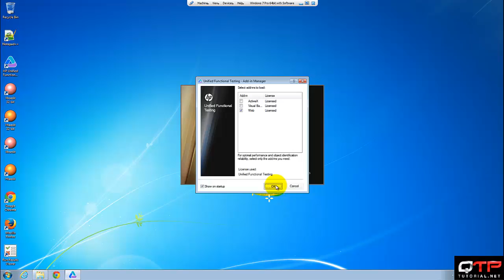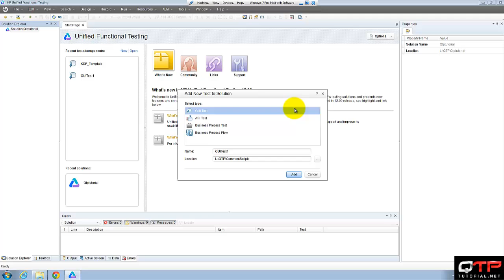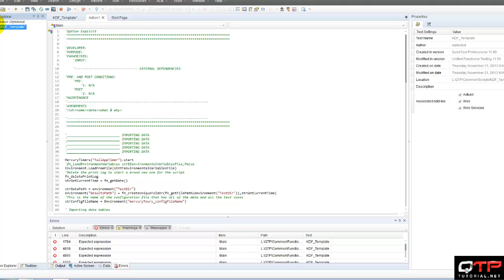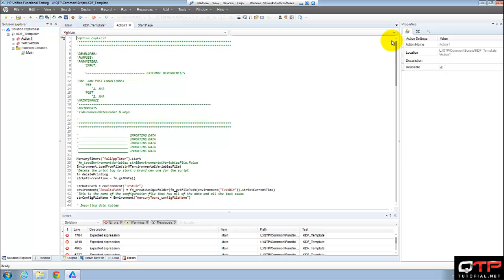2-Advanced QTP tutorial-developing a KDF for a live application-Starting(QTP Tutorial)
is an industry leading website in helping individuals to become Automation Specialists with QuickTest Professional. This site teaches VBscript, QTP, Computer Basics, Automation Strategies, fundamentals of QA and much more for all levels. QTPtutorial.net provides most of it's content for free so that anyone can learn automation skills. Whether you are an expert or just starting, these QTP tutorials will make you an expert in the field.